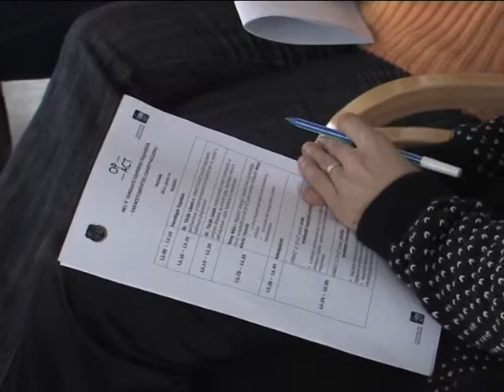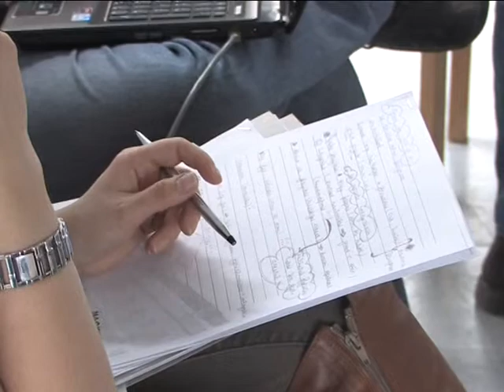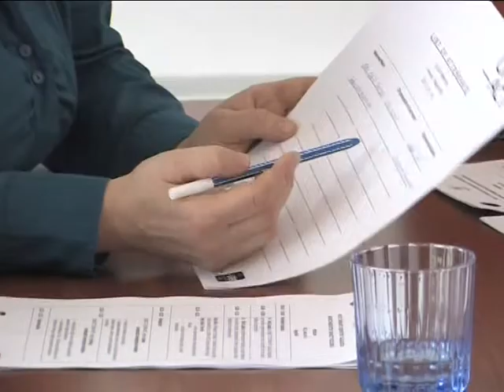Szakmai egyeztetés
Egyeztetést folytattak a helyi szakemberek. A megbeszélés témáját annak a két akciótervnek a megvalósítása adta, amelyet egy nemzetközi program keretében készítettek el Nagykállóban. A helyi támogató csoportok találkozóján a Romanet és az Opact programok akcióterveit is megvitatták a szakemberek.